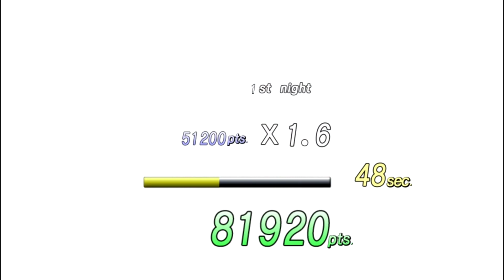(4/5) NiGHTS into Dreams - Reala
Journey is coming to a close, sad to see it go.

Show your support by visiting your regions SEGA Website!